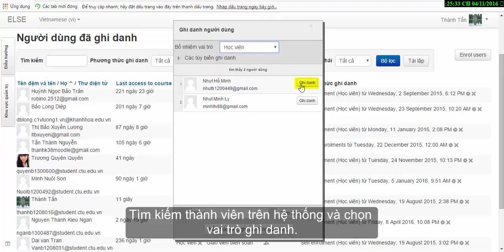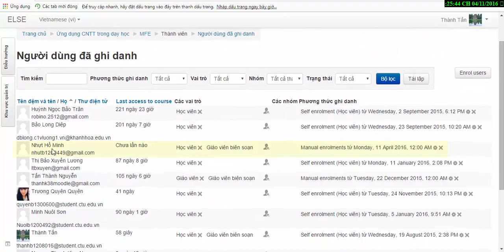Sử dụng Moodle! Ghi danh người dùng.